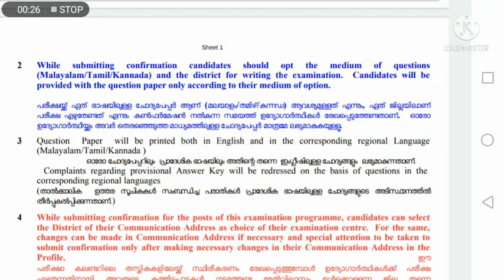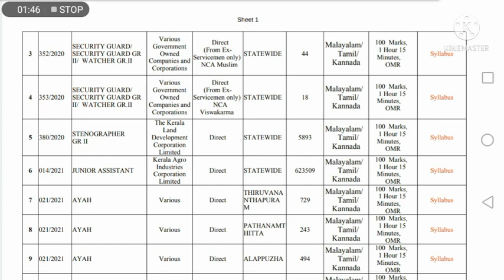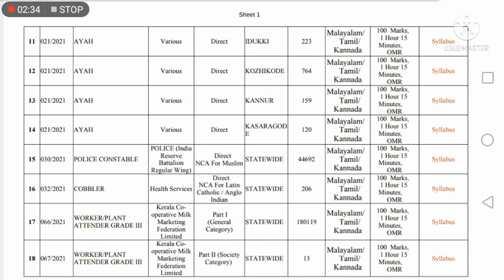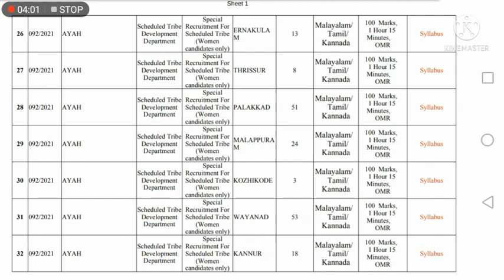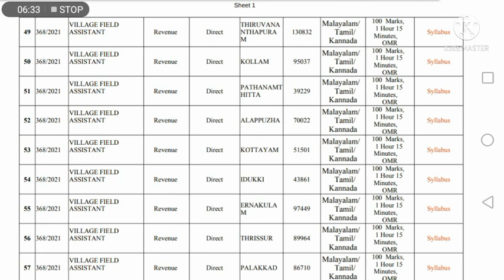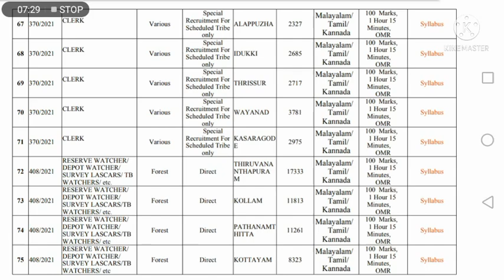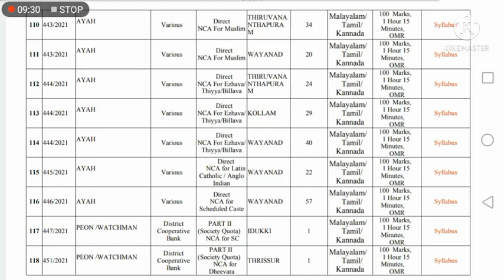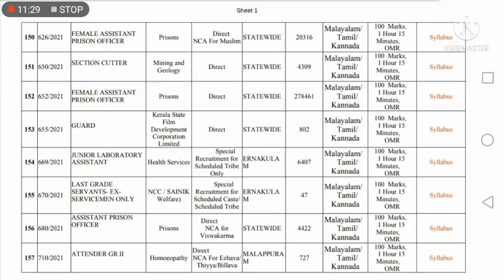💥10th prelims 2022 പരീക്ഷ 💥മെയ് ജൂൺ🔥മാസങ്ങളിൽ, ഇനി പരീക്ഷകളുടെ പൂരം💐💐💐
10th prelims 2022 പരീക്ഷ 💥മെയ് ജൂൺ🔥മാസങ്ങളിൽ, ഇനി പരീക്ഷകളുടെ പൂരം💐💐💐📢Please note💥KERALA PSC LATEST UPDATES💥പ്രധാന അറിയിപ്പുകൾ,exams, interviews,hall ticket,notification

Russian revolution
American revolution
Chinese revolution
Latin-American revolution
French revolution
scert social science
kerala psc
preliminary exam
video
Relaxing Music with Beautiful Nature - Peaceful Piano & Guitar Music
Fall asleep to beautiful nature videos and use the relaxing music ...as sleeping music, soothing meditation , tension free music.
soothing music
relaxation music
meditation music
mind relaxation music
Indian mediation
tension free music and nature